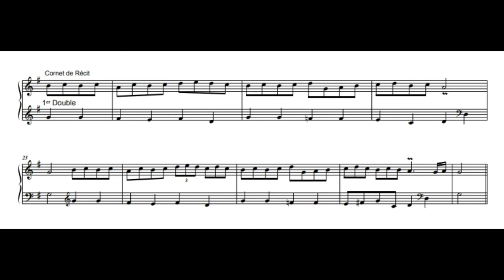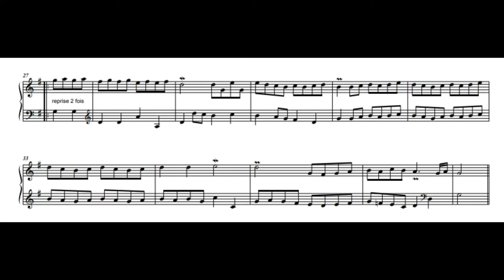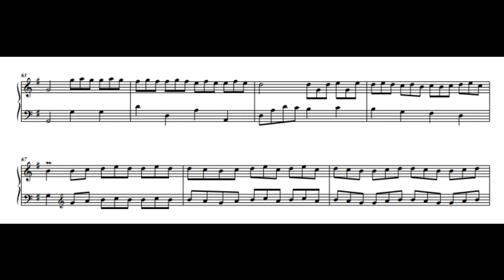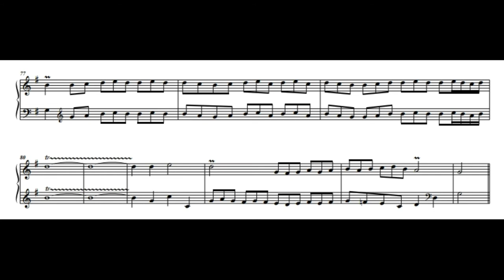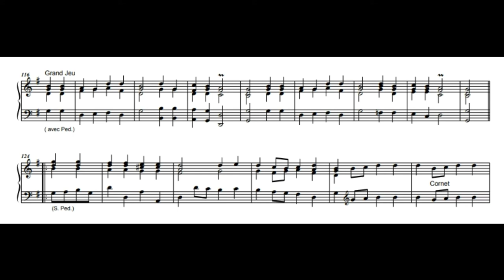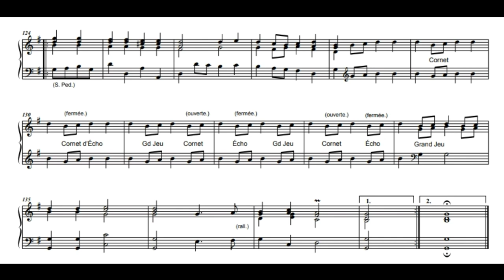Louis Claude Daquin - Noël X (Organ in Saint Maximin)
The organ in Basilique Sainte-Marie-Madeleine, Saint-Maximin-la-Sainte-Baume (Var), was built by Jean-Esprit Isnard, and his nephew Joseph Isnard in 1772, and is probably the finest classical French organ still preserved. Here it's played by the legendary Pierre Bardon, titulaire émérite.

Composition sonore / Stop List:

I. POSITIF
50 notes, C-d3
sans le 1er ut dièse / without the 1st C sharp

Montre 8'
Bourdon 8'
Flûte 8'
Prestant 4'
Nazard 2-2/3'
Doublette 2'
Quarte de Nazard 2'
Fourniture III
Cymbale III
Dessus de cornet V
Trompette 8'
Clarion 4'
Cromorne 8'

II. GRAND ORGUE
50 notes, C-d3

Montre 16'
Bourdon 16'
Montre 8'
Bourdon 8'
Gros Nazard 5-1/3'
Prestant 4'
Grosse Tierce 3-1/5'
Grosse Fourniture II
Petite Fourniture IV
Cymbale IV
Cornet V
Trompette 8'
Dessus de Trompette en Chamade 8'

III. RÉSONANCE
50 notes, C-d3

Jeux de Pédale:
Flûte 16'
Flûte 8'
Flûte 4'
Bombarde 16'
1re Trompette 8'
2e Trompette 8'
Clairon 4'

Jeux d'écho:
Dessus de Flute 8'

IV. RÉCIT
32 notes, g-d3

Cornet V
Trompette 8'
Hautbois 8'

PÉDALE
32 notes, C-g1

Aucun jeu indépendant
Tirasse permanente du 3e clavier
/ No independent stops
Permanent coupler with Résonance

Accouplements / Couplers:

POS/GO
RES/GO

Tremblant doux, tremblant fort.